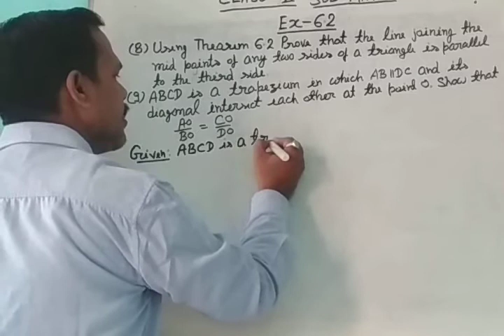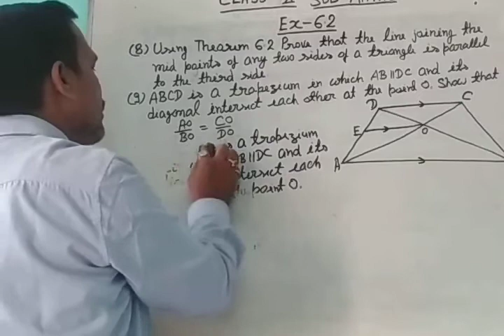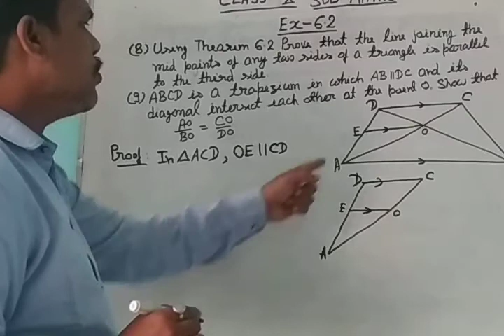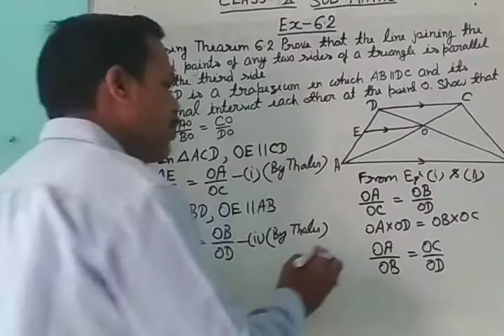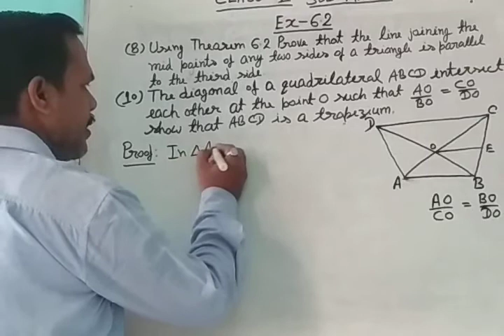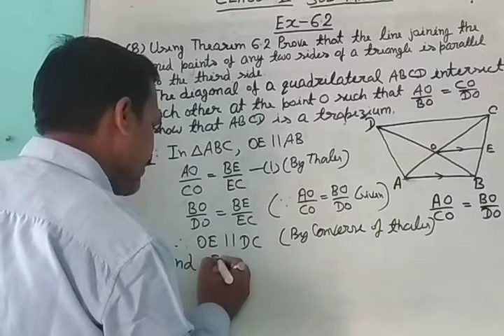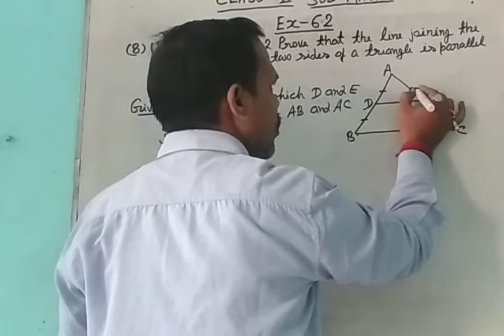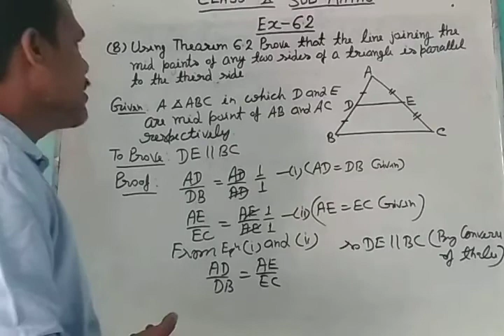CLASS 10 NCERT BOOK CHAPTER 6 TRIANGLE EXERCISE 6.2 QUESTION NO 8,9 AND 10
HELLO STUDENTS,

IN THIS VIDEO I TELL YOU ABOUT CLASS 10 NCERT BOOK CHAPTER 6 TRIANGLE EXERCISE 6.2 QUESTION NO 8,9 AND 10 BY KAMLESH CHAURASIA THIS IS PART OF THIS CHAPTER IN OUR CHANNEL THERE ARE MANY PARTS OF THIS CHAPTER SO WATCH ALL